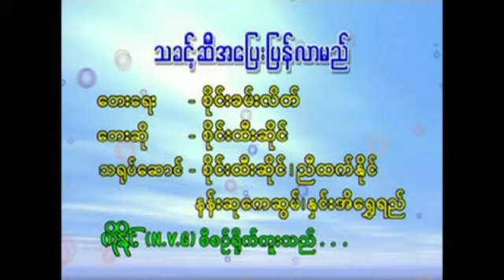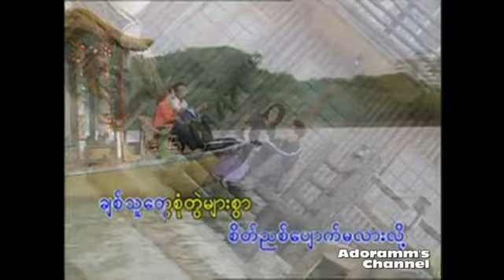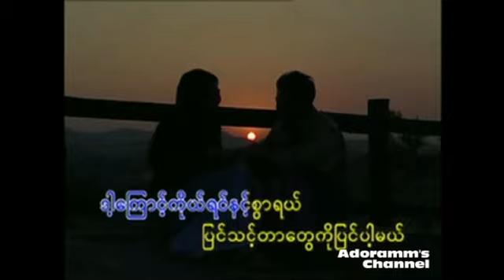Myanmar song, "Tha Khin Ma" by Sai Htee Saing